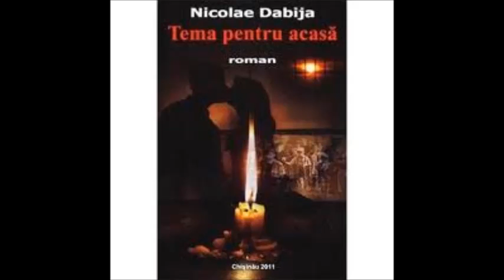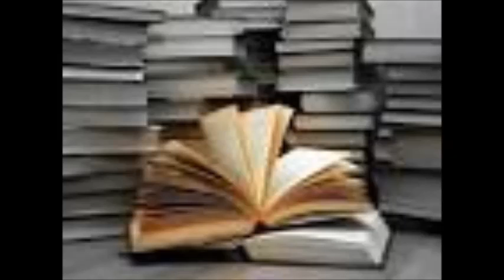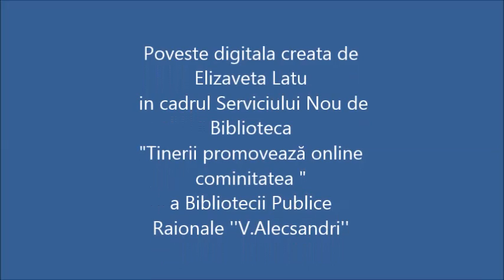Cartea mea preferată